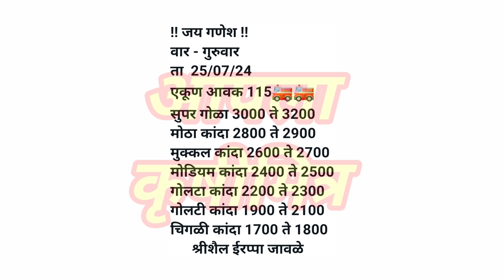सोलापूर कांदा भाव ! kanda bhav solapur ! कांदा बाजार भाव आजचे ! प्याज बाजार भाव ! कांदा भाव